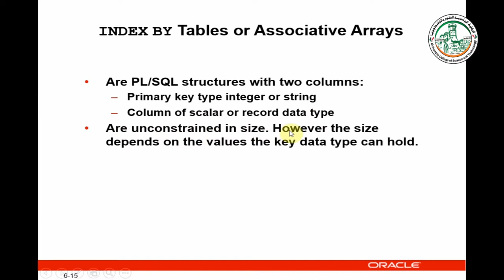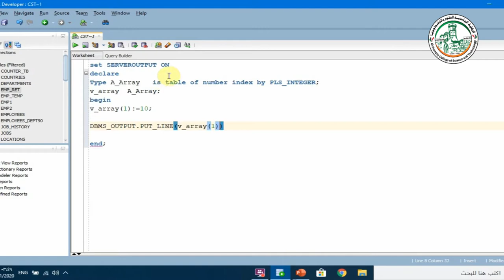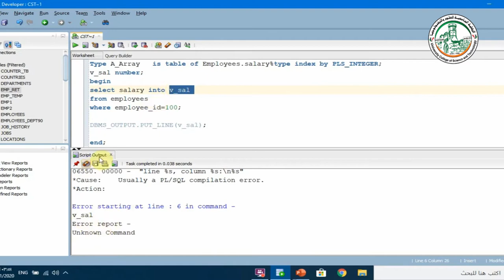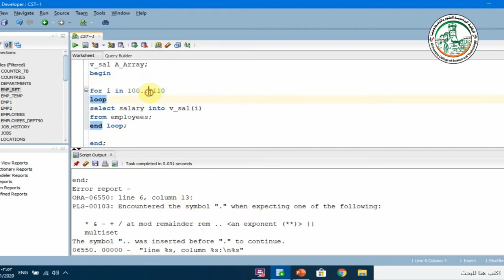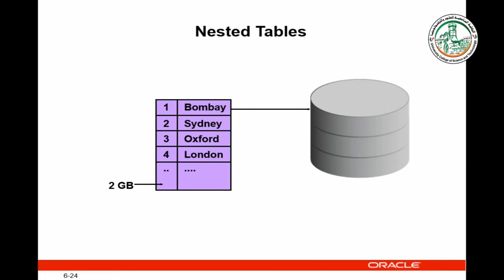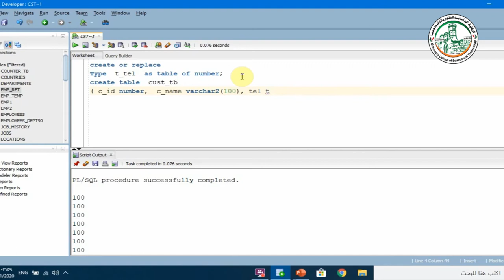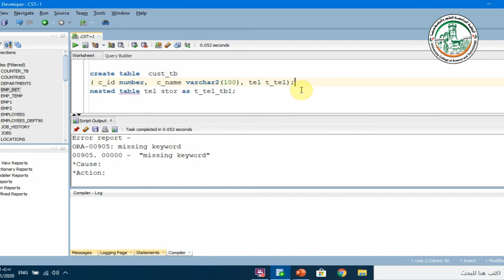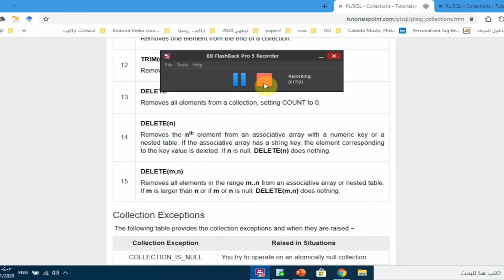Working with Composite Data Types Part 2